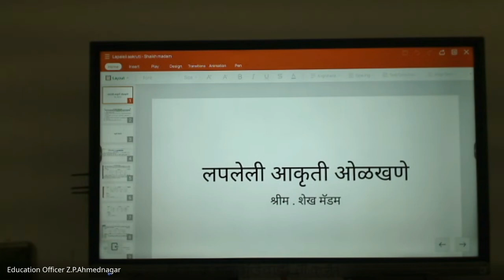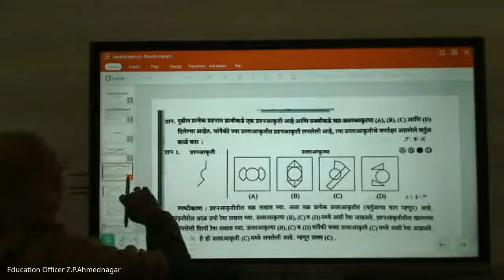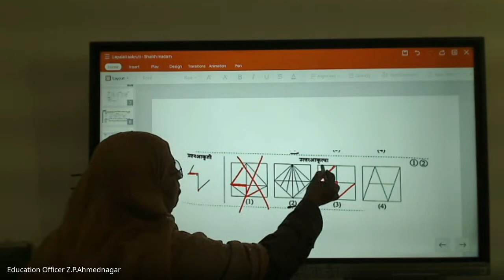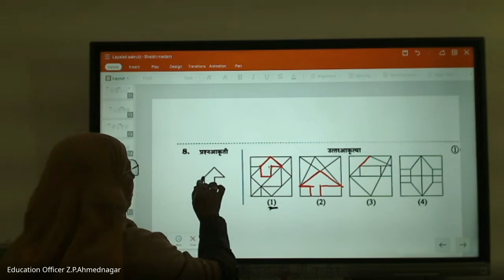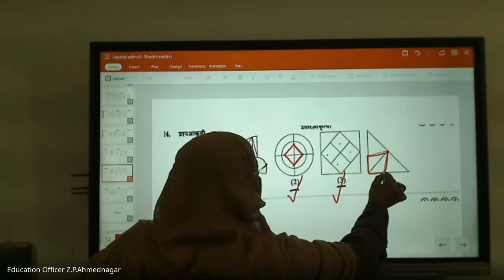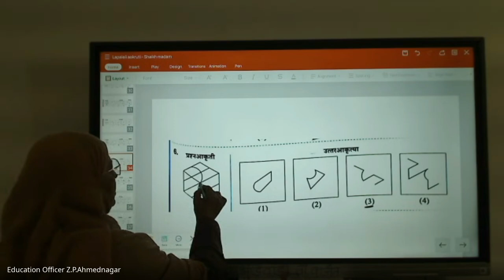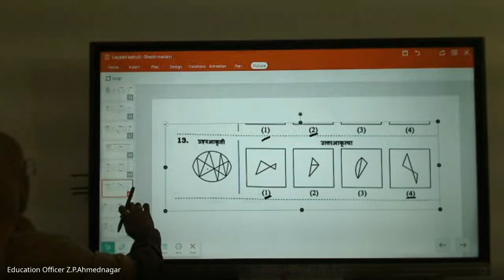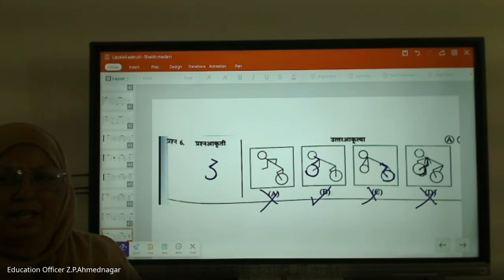मिशन आरंभ ८ वी शिष्यवृत्ती मार्गदर्शन – 2024 09 28 18 50 IST – Recording